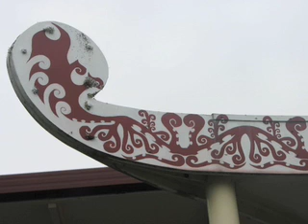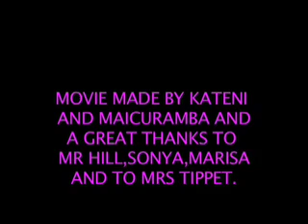Marfell Murals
Movie made by Kateni and Maikara, of Marfell School, New Plymouth, New Zealand - for the Our Mountain Project